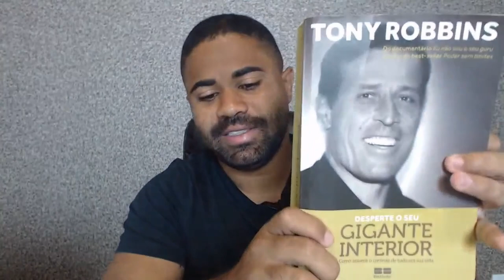SE VOCÊ DECRETAR VAI ACONTECER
[Youtube para iniciantes] Aprenda como fazer seus primeiros R$5.000,00 pelo Youtube, mesmo sendo iniciante

Neste vídeo eu vou conversar com você sobre um dos ensinamentos que eu tive com Tony Robbins, especialmente neste livro aqui.

O livro já está desgastado… já tem um tempinho…

É um “caiá” de livro, como a gente diz aqui, mais de 700 páginas,

É um livro excelente.

Uma das principais coisas que eu aprendi neste livro eu vou compartilhar com você

é sobre O PODER DA DECISÃO.

Como usar o poder da decisão para mudar sua vida completamente?

Eu vou ler um trecho aqui e a gente vai conversando em cima disso, para você ver como isso realmente é poderoso.

Olha só, diz assim:
“Se decidirmos, você e eu podemos fazer de nossa vida um desses exemplos inspiradores.(...)”

Ele cita alguns exemplos aqui antes. (...)